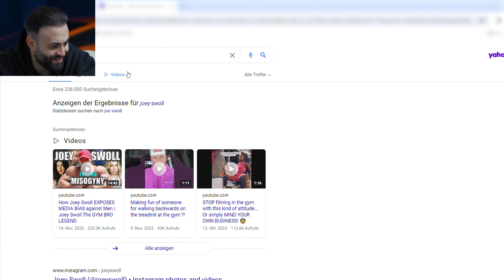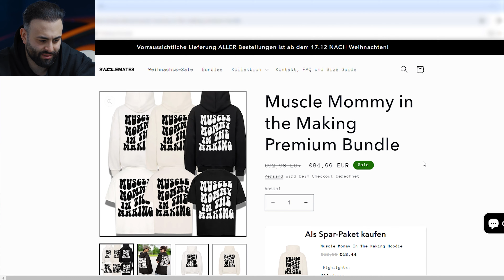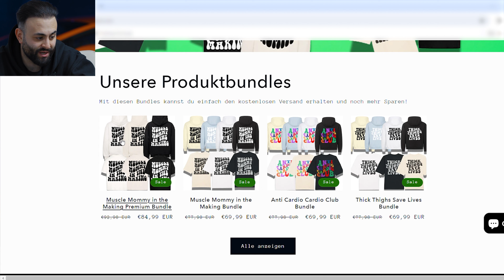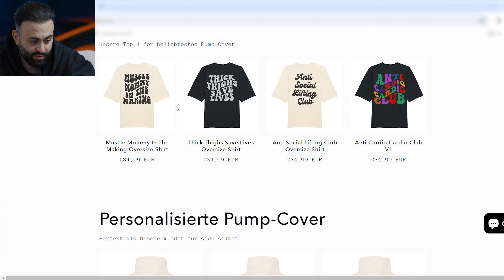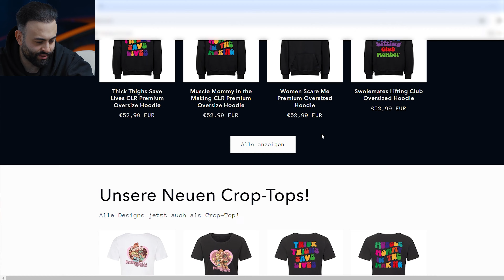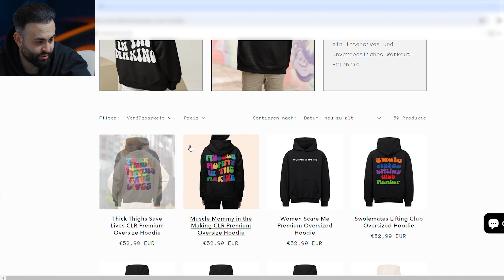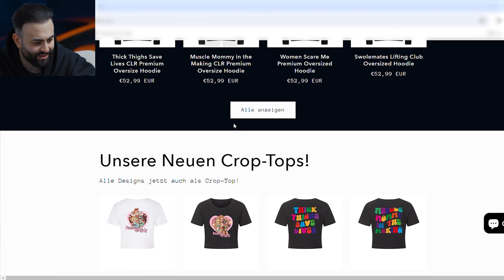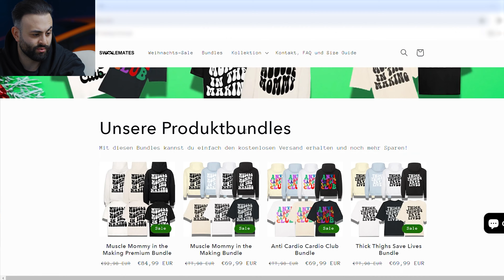Das machen so viele falsch... | Shopify Shopreview #42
Wenn ihr bei der nächsten Folge Shopify Shopreview mit dabei sein wollt, müsst ihr nur in den Fragerunden bei Instagram mitmachen. Dort werde ich wöchentlich einen Shopify Dropshipping oder Print On Demand Shop auswählen und bewerten. Viel Spaß mit der Shopanalyse!

📹 Mehr von uns auf YouTube 📹